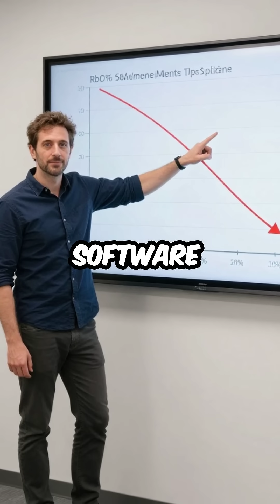Your Intel CPU Has Been Leaking Passwords for 20+ Years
Intel chips = password thieves 💀